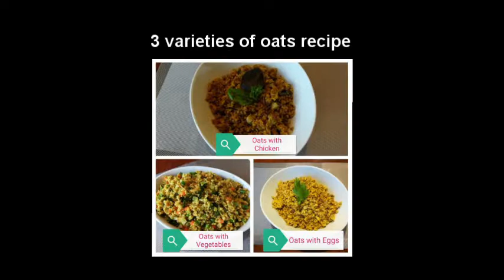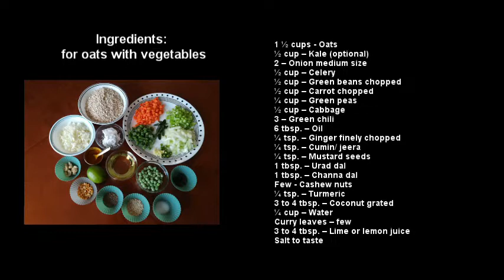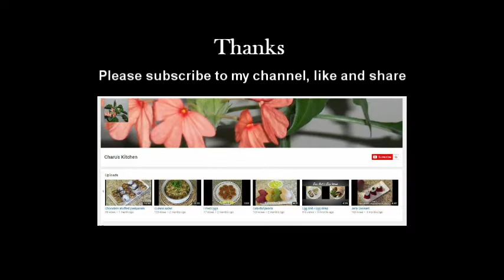3 varieties of oats recipe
Video edit - Lightworks

Thanks

The method and presentation could be similar elsewhere
and no part of this has been copied.